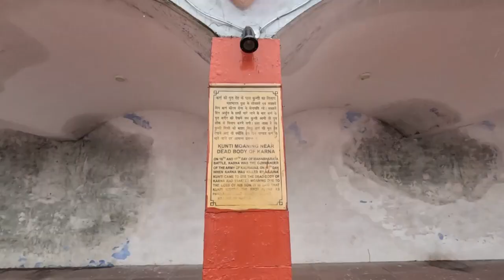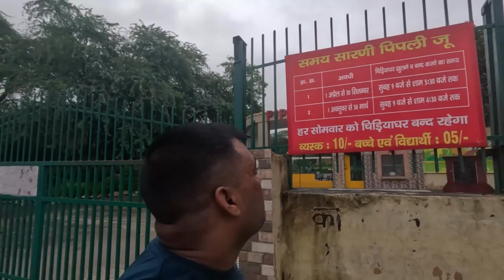Kurukshetra Darshan I कुरुक्षेत्र यात्रा सम्पूर्ण जानकारी I ब्रह्मसरोवर I ज्योतिसर I भीष्म कुंड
कुरुक्षेत्र एक महान ऐतिहासिक और धार्मिक महत्व का स्थान है जिसे वेदों और वैदिक संस्कृति के साथ जुड़े होने के कारण सभी देशों में श्रद्धा के साथ देखा जाता है। यह वह भूमि है जिस पर महाभारत की लड़ाई लड़ी गई थी और भगवान कृष्ण ने अर्जुन को ज्योतिसर में कर्म के दर्शन का उचित ज्ञान दिया था। इसे धर्मक्षेत्र "कर्तव्य का क्षेत्र" और भगवद गीता की भूमि के रूप में भी जाना जाता है। श्रीमद्भागवत गीता का जन्मस्थान कुरूक्षेत्र मुख्य रूप में भारत के सबसे ऐतिहासिक युद्ध महाभारत के लिए जाना जाता है